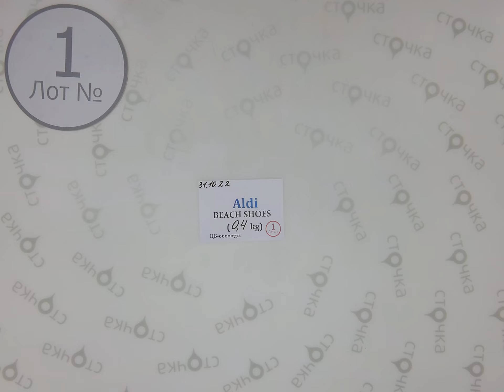ALDI BEACH shoes 1 , Цена : 8.8 евро за кг, сток одежда оптом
ALDI BEACH shoes (Лот№ 1 )
Обувь пляжная(сток)
Страна: Германия
Сезон : Лето
Цена за кг.: 8.8 евро
Цена за мешок: 3.52 евро
Вес мешка, кг.: 0.4